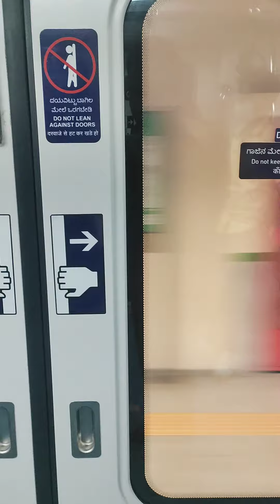jp nagar banglore